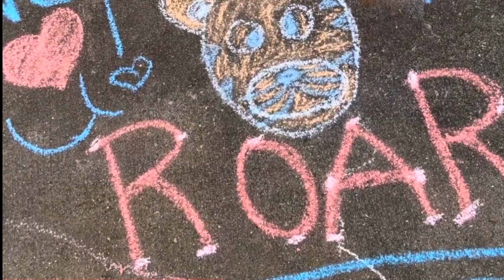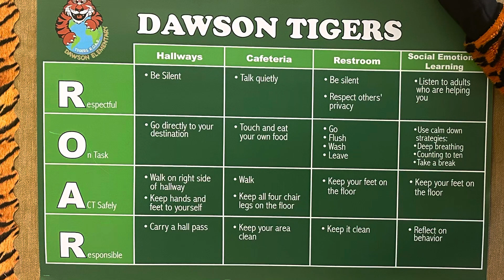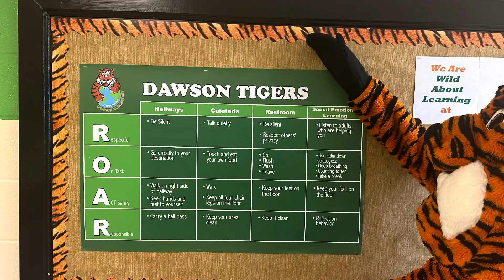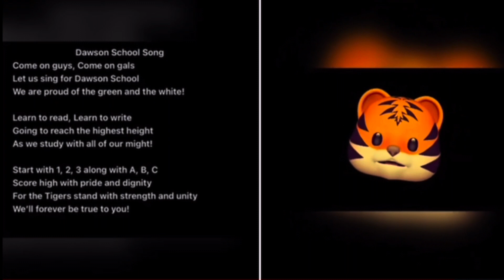January 30, 2024